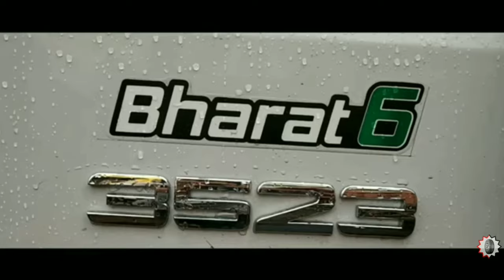DIFFERENCE BETWEEN BHARAT BENZ AND MERCEDES BENZ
bs6 bharat benz